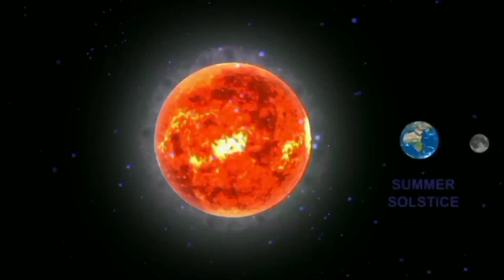A for Apple,B for Ball, Alphabets, LEARN ALPHABET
ALPHABET ABC
ABC SONG
ABC PHONICS
ABC RHYMES
LEARN ALPHABET